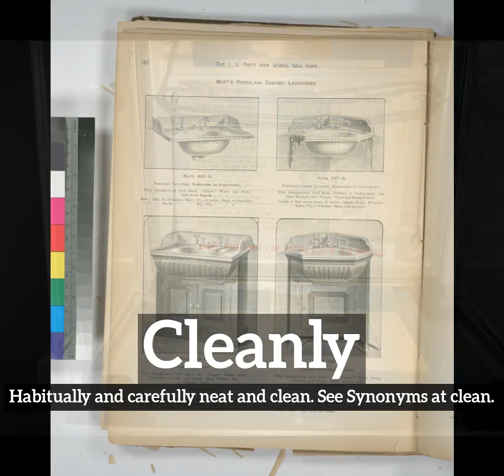How to Say Cleanly in English? | What is Cleanly? | How Does Cleanly Look?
Learn how to pronounce cleanly with Imago Spectrum.

What is cleanly?
How does cleanly look?
How to say cleanly in English?
What does cleanly represent?
What is the defintion of cleanly?

Imago Spectrum allows you to easily memorize common English words and phrases by joining visual and auditory learning environments into a short video. Focus on the images and repeat cleanly several times for best retention results.

In this video we are speaking the word, cleanly. Do take note of how cleanly is spelled.
The definition of cleanly is listed below the word in the video.
Cleanly:  Habitually and carefully neat and clean. See Synonyms at clean.